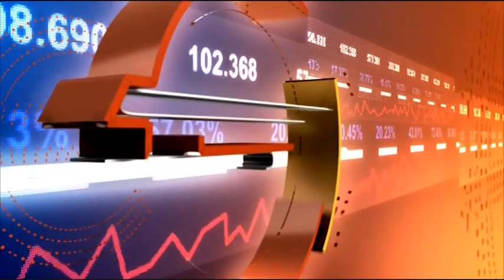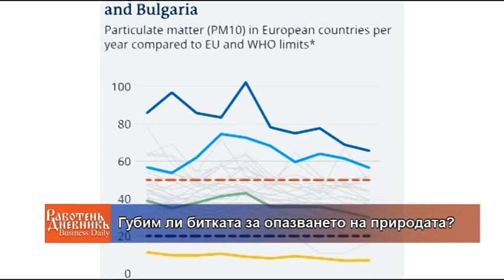Губим ли битката за опазването на природата?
Денят на Земята и опазването на околната среда
Гост: Рашид Рашид - създател на Fortis Visio